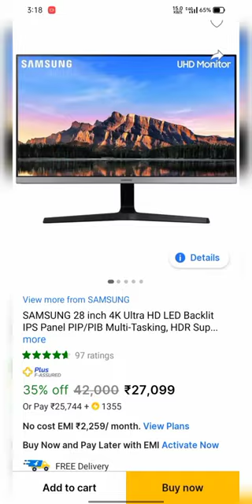SAMSUNG 28 inch 4K Ultra HD LED Backlit IPS Panel Monitor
New Pc
New PC set up
new computer
new computer set up
new PC computer set up
new PC system
our new computer
our first PC
personal computer
How to build a PC
how to build a PC at home
how to build a PC at home in hindi
how to build a PC in hindi
easy way to build a PC
some useful trick for new PC
how to optimize a new PC
how to optimize a new PC set up
New Pc
new computer
new PC system
our new computer
our first PC
personal computer
how to optimize a new PC set up#shortsvideo
New Pc
new computer
new PC system
our new computer
our first PC
personal computer
New Pc
new computer
new PC system
our new computer
our first PC
personal computer